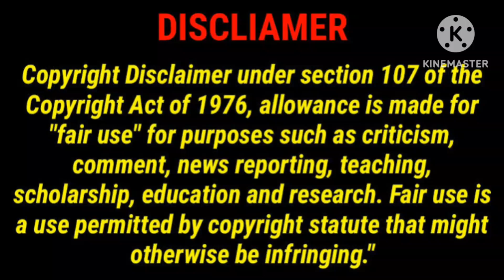Acid Tamil Dubbed Movie Review in Tamil/Acid Movie Review/Acid/Madhav Chandran/GoodReviews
This Video For Acid Movie Review in Tamil